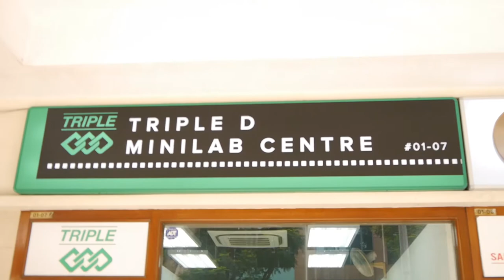[Academic Project] A Dying Trade: Film Photography in Singapore - A Short Documentary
Project Members (in alphabetical order): Gwyneth Goh Xiao Hui, Sam Kit Ying, Kailyn, Sean Ng Ming Xuan, Tang Chen-Xi, Joy

A short documentary on one of the remaining few photographic film retailers in Singapore. I had a fantastic time working on this project.

Produced and storyboarded for CS0204 Basic Media Writing. Enjoy! :D - Sean